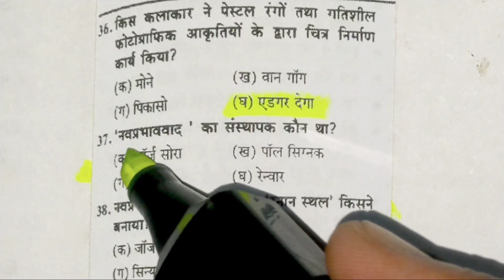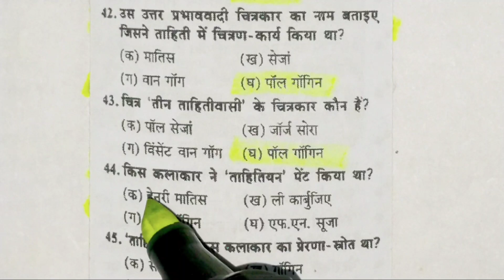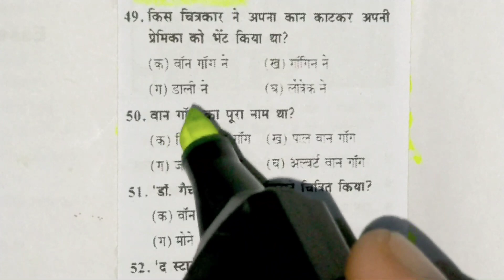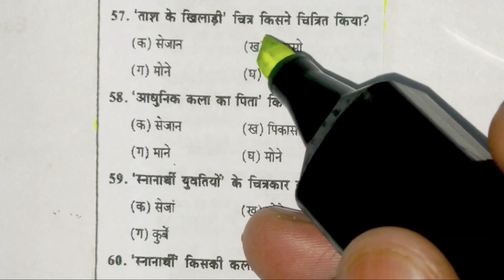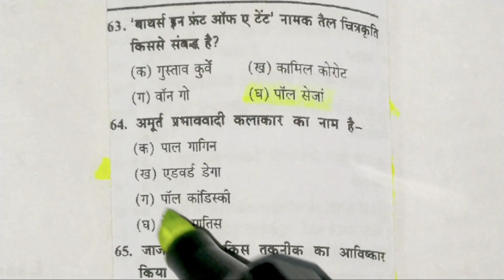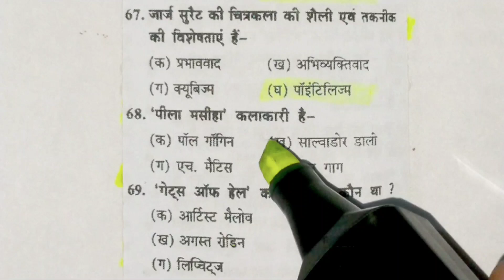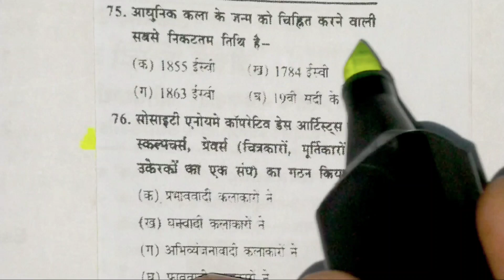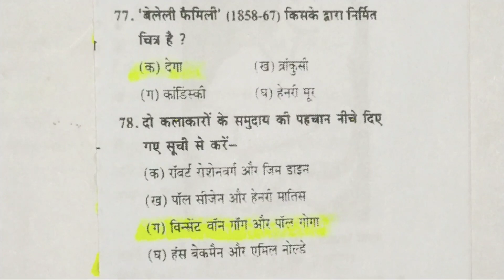TGT/PGT ART | TGT PGT ART PRACTICE SET | PRACTICE SET- 90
TGT/PGT ART | TGT PGT ART PRACTICE SET | TGT PGT ART PRACTICE
UP TGT/PGT ART | TGT PGT ART PRACTICE SET | TGT PGT ART PRACTICE | PRACTICE SET- 90
UPTGT Art CLASSES
uptgt​/pgtArtCLASS
uptgt​/pgtArtPREPARATION
uptgt​/pgtArtONLINECLASSES
Study dk63
dk63 study
Study dk 63
kla ka paper
art old paper
art paper
artTGT/PGT ART | TGT PGT ART PRACTICE SET | TGT PGT ART PRACTICE
UP TGT/PGT ART | TGT PGT ART PRACTICE SET | TGT PGT ART PRACTICE | PRACTICE SET- 89
UPTGT Art CLASSES

TGT Art 07/08/2021 Paper solvs..

uptgt​/pgtArtCLASS
uptgt​/pgtArtPREPARATION
uptgt​/pgtArtONLINECLASSES
Study dk63
dk63 study
Study dk 63
kla ka paper
art old paper
art paper
art